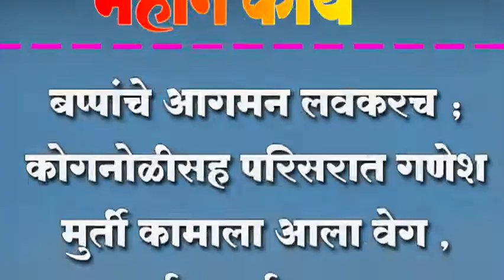बप्पांचे आगमन लवकरच ; कोगनोळीसह परिसरात गणेश मुर्ती कामाला आला वेग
बप्पांचे आगमन लवकरच ; कोगनोळीसह परिसरात गणेश मुर्ती कामाला आला वेग , सर्वत्र घाई-गडबड